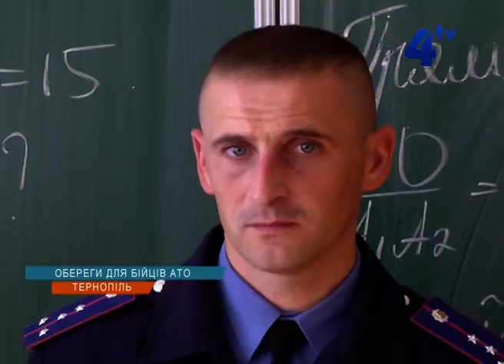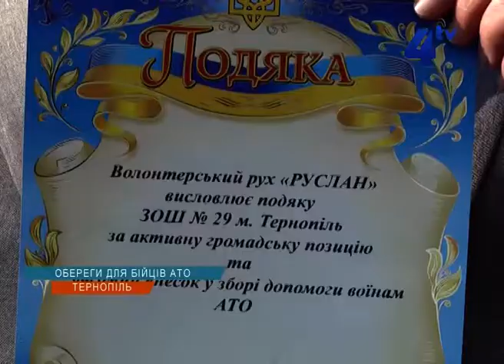Школярі 29-ї школи Тернополя дочекались своїх героїв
Школярі 29-ої школи Тернополя дочекались своїх героїв. Про дружбу школярів і місцевих правоохоронців, які несуть службу в зоні АТО, про патріотизм і силу оберегів сюжет наших колег із центру зв'язків з громадськістю обласної міліції.